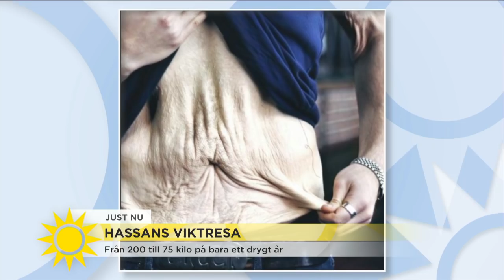Hassan vägde 100 kilo som 7-åring: "Varje natt bad jag till högre makter om att få bli en norma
Nyhetsmorgon i TV4 från 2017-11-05: Som sjuåring vägde Hassan Mouline 100 kilo. När han tog studenten och vågen slog i botten tog panikångesten över. Det var då Hassan bestämde sig för att förändra sitt liv. På egen hand gick han ned 130 kilo och i dag tävlar han i bodybuilding, har utbildat sig till sjuksköterska och vill hjälpa överviktiga barn genom sin youtubekanal.